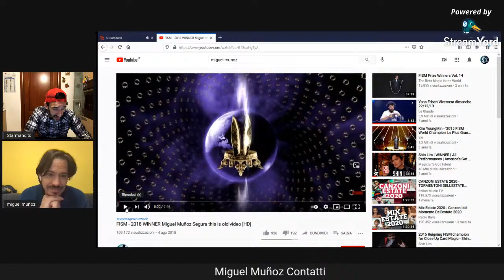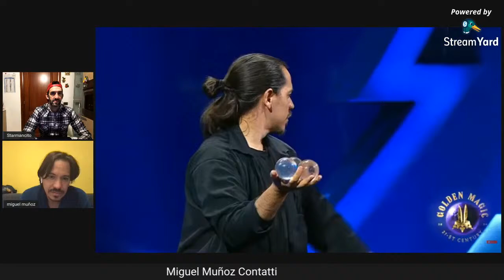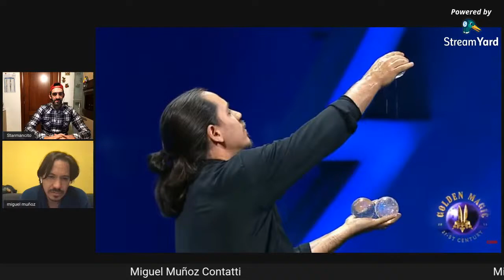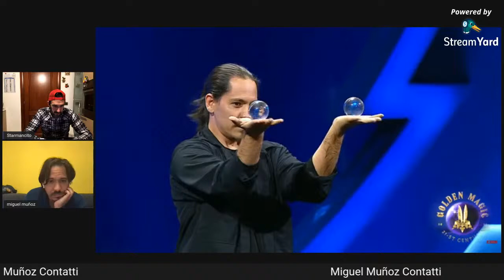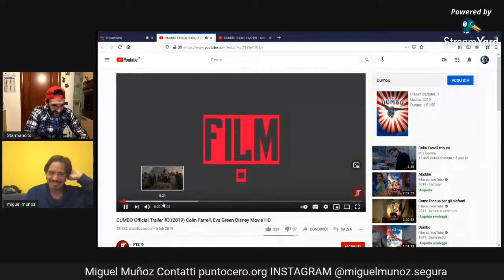Miguel Muñoz & Sergio Starman Grand Prix FISM 2018 (Stage Magic)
Una Chiaccherata magica con l'attuale campione del mondo di magia (stage magic)